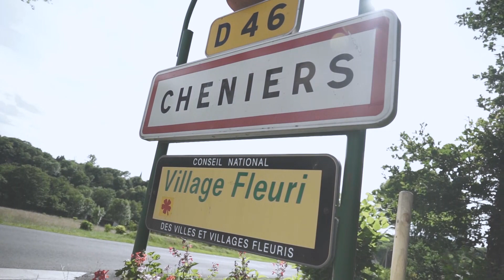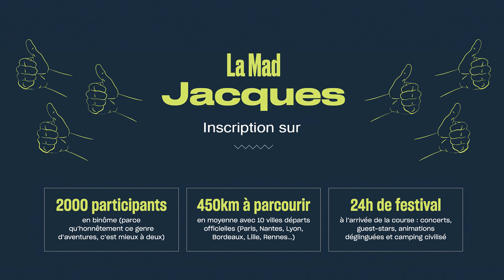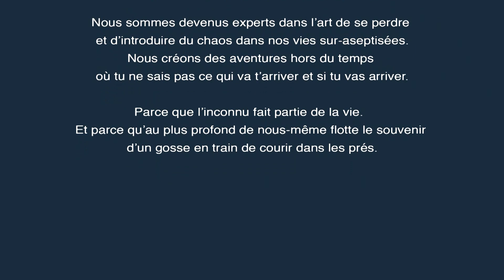#16 LA PLUS GRANDE COURSE EN STOP DU MONDE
Découvrez mon livre L'APPEL DE LA NATURE - Le manuel (presque) complet de la microaventure
Rejoignez les co-producteurs The Other Life et soutenez la production des prochains épisodes sur Tipeee

LA MAD JACQUES - La plus grande course en stop du monde a lieu cette année les 8 et 9 Juin 2019 alors si t'as rien à faire, t'as quelque chose à faire maintenant. Vraiment, si vous cherchez une aventure rapide et spontanée, facile à dégainer, inscrivez-vous. Ça vous fera des souvenirs ! Promis craché. Vous pouvez aussi le faire sans le festival. Le stop c'est ouvert 24h/24 et 7j/7 donc ne vous privez pas. Un duvet et ton pouce et c'est parti pour une journée pas très ordinaire. Mais attention, soyez prudent ! Ne montez pas avec des inconnus ! Ah ouais, quoi, hein ? non, attend... ah bah si... Allez découvrir des inconnus. Vous verrez, ils sont cool en fait.

Merci à Benoit des Petits Fabricants pour les images additionnelles.

On travaille ensemble ? Confiez-moi votre projet vidéo. Je génère mes revenus principalement en réalisant ponctuellement des vidéos pour les autres. Du tournage au montage, on peut sortir de beaux projets ensemble. Mon email dans la section "À propos" de la chaîne et le lien vers mon site et mon portfolio ci-dessous.